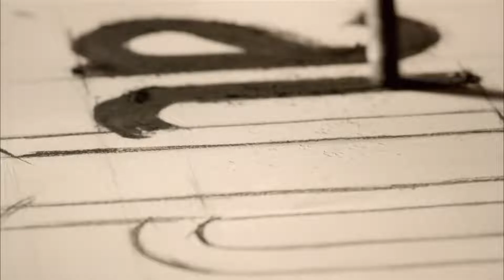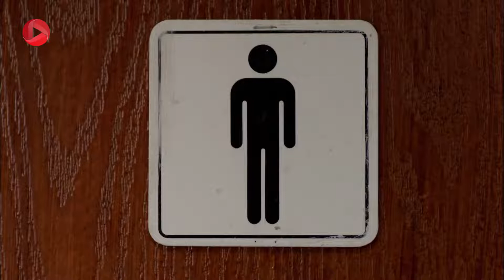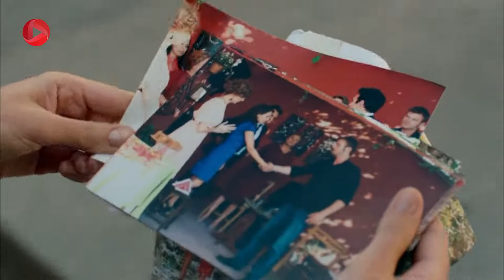Kuzey Guney Episode 17 سریال کوزی گونی – قسمت 17 – دوبله فارسی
کوزی در بیمارستان  حالش رو به بهبود است. سیمای و علی هم به ملاقات کوزی آمدند و سیمای برای اولین بار با پدر و مادر کوزی آشنا شد. گونی هم در حال مرمت رابطه ی آسیب دیده اش با جمره بود که باده خبر های خوبی برایش داشت. او شاید ازطریق باده بتواند سرنوشتش را عوض کند. از طرف دیگر سامی از حرفهایی که کوزی راجع به فرهاد گفت به شدت عصبانی است. او ناراحت است که به آدم اشتباهی اعتماد کرده بود و حالا انتقام کوزی را از فرهاد می گیرد. کوزی وقتی از این کار سامی باخبر می شود، به شدت تحت تاثیر کار پدرش قرار می گیرد...